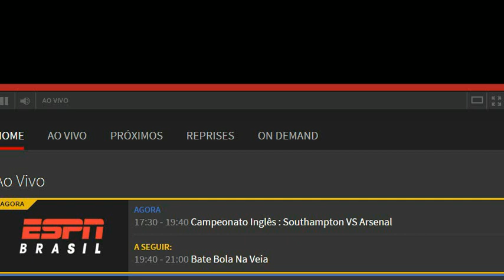Patriots Wrong Coin Decision Fail Epic Slater Toss | Confusion Ridiculous